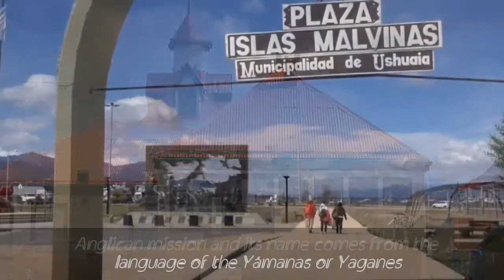Ushuaia - Argentina (Fin del mundo - World's end)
UwU ❤💜❤ UwU

Life is better when you Travel

Track Info:

Title: The Journey by SilentCrafter